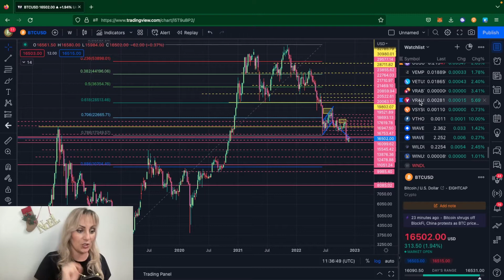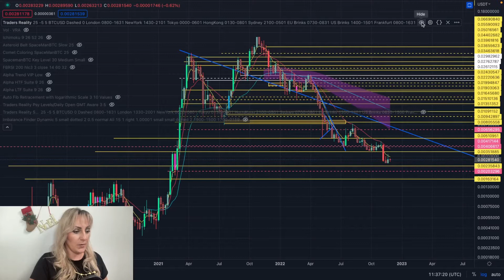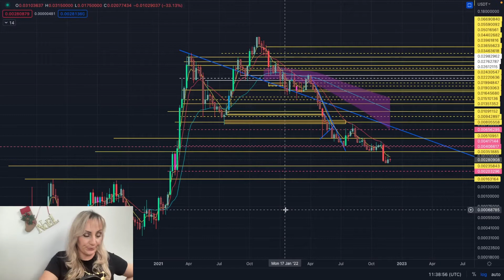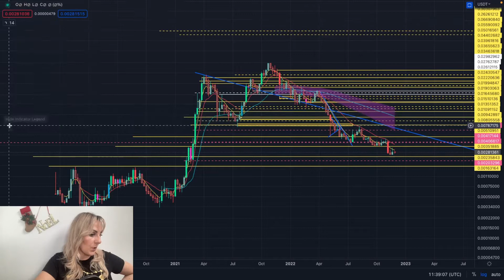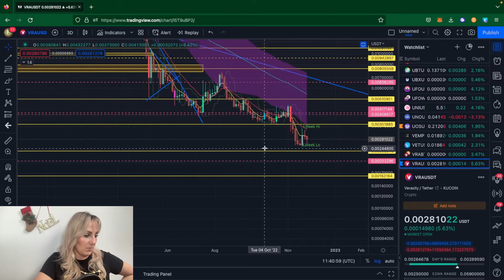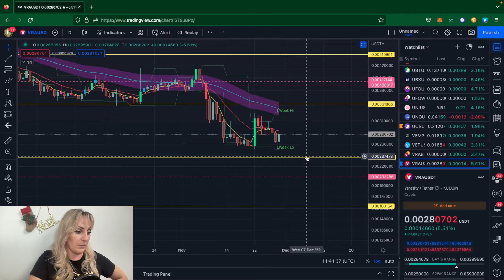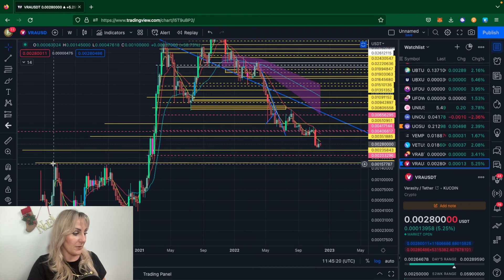DID YOU LISTEN TO ME? I told you those levels are coming on $VRA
great for new investors and those with DCA strategy. Not so hot for the rest...(me included!)

Either way $VRA is still a top project. No shade... just what I see.